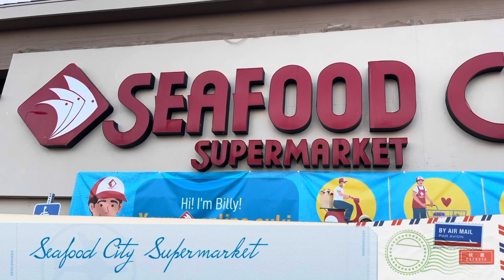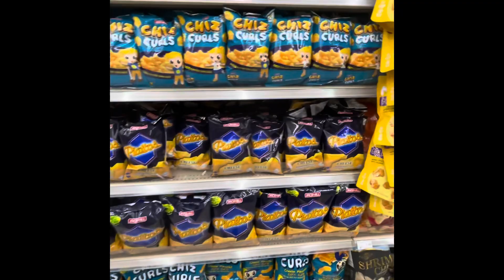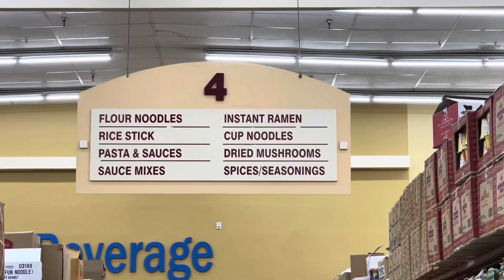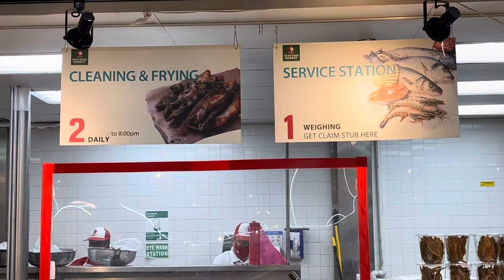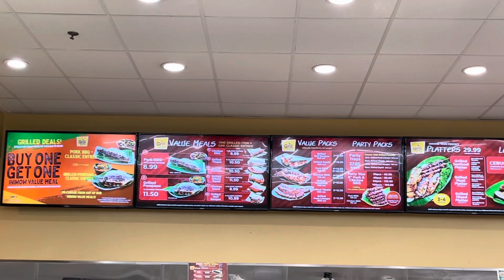Seafood City Supermarket • Carson, California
Feels like you’re in the Philippines at Seafood City Supermarket!